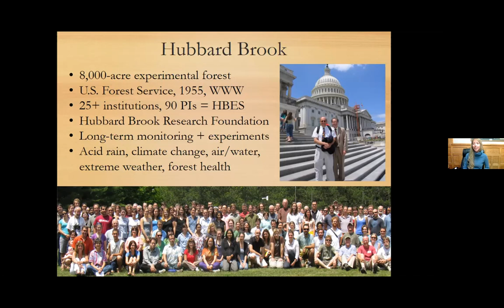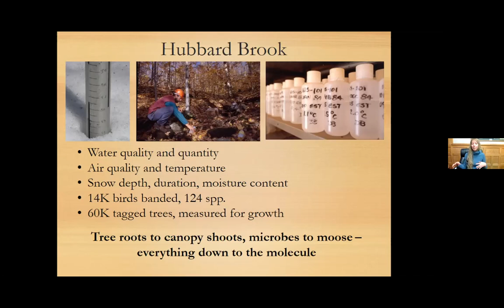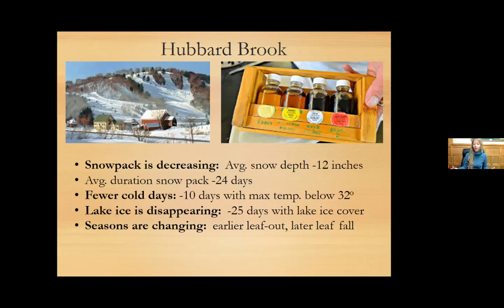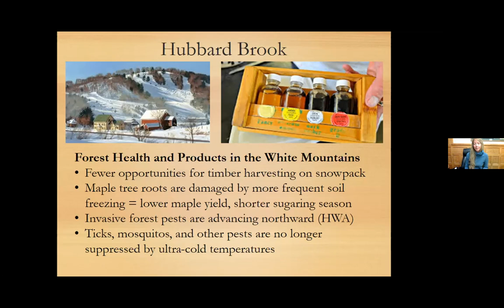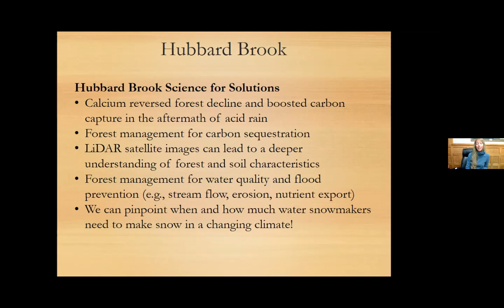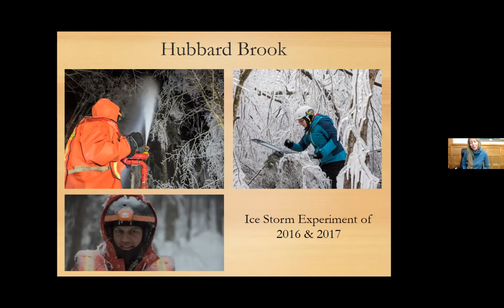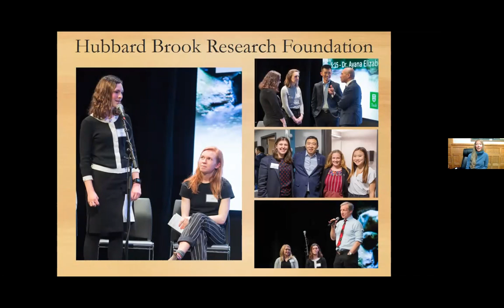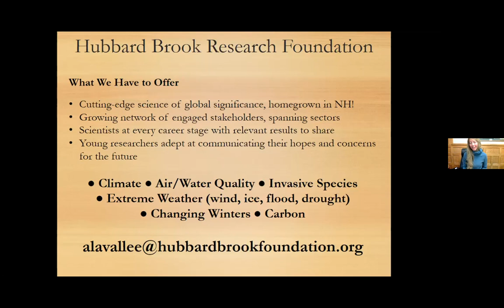ACT's Speaker Series: What We Know About Climate Change From New Hampshire’s Hubbard Brook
This recording is from ACT's 2022 Winter Speaker Series. What We Know About Climate Change From NH's Hubbard Brook was a free presentation with the Executive Director of the Hubbard Brook Research Foundation, Anthea Lavallee. In it, Anthea shares what Hubbard Brook is learning about climate change impacts on wildlife, water, and forests in New Hampshire. This was the first in ACT's Winter Speaker Series, which is held on the 3rd Thursday of each month.